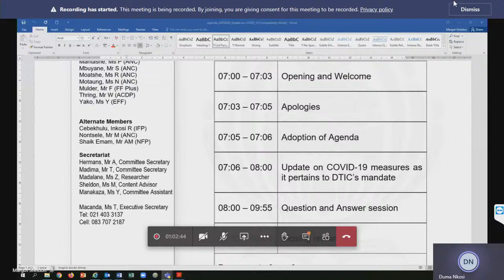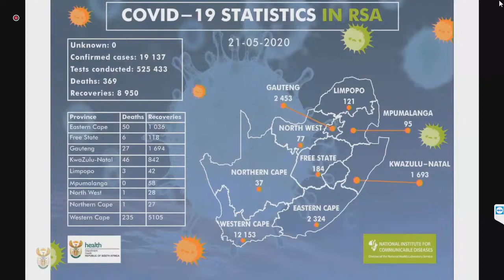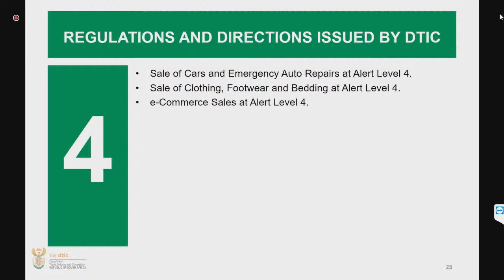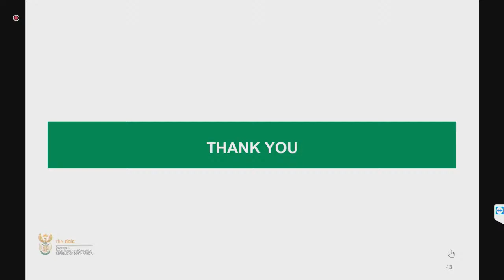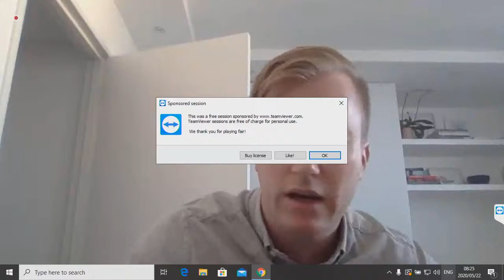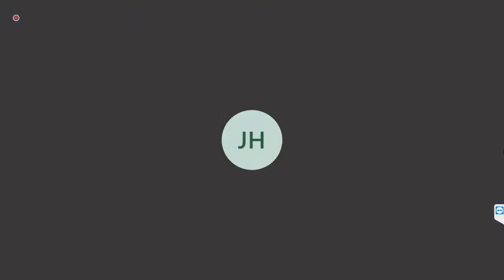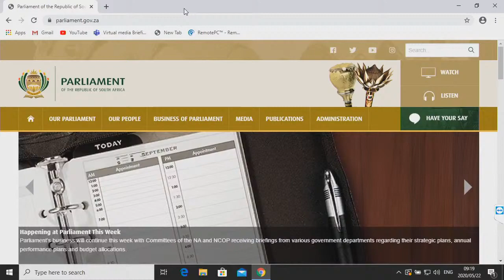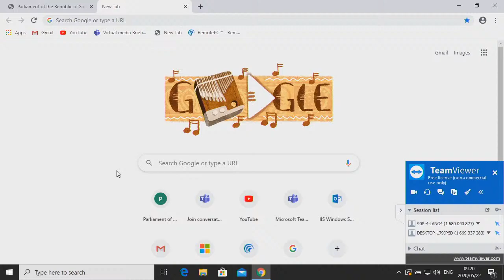Portfolio Committee on Trade and Industry, 22 May 2020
Portfolio Committee on Trade and Industry, (National Assembly), [Update from the Department of Trade, Industry and Competition on COVID-19 measures as it pertains to its mandate], Virtual Meeting Platform, 07:00 – 10:00